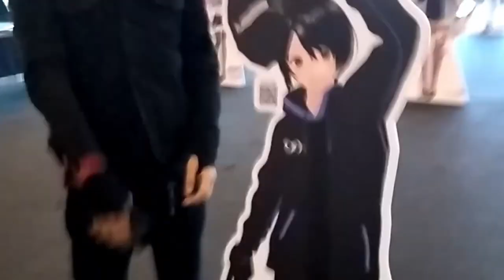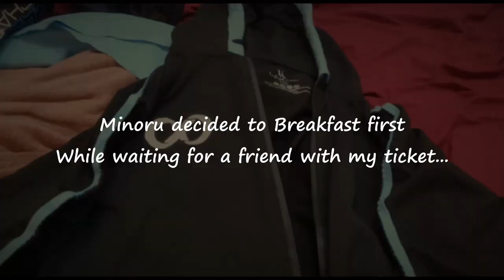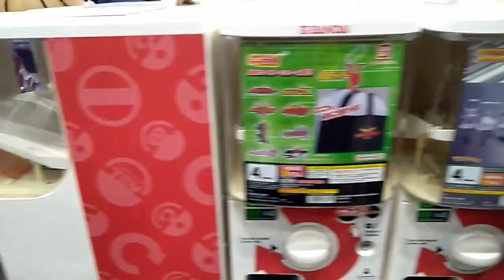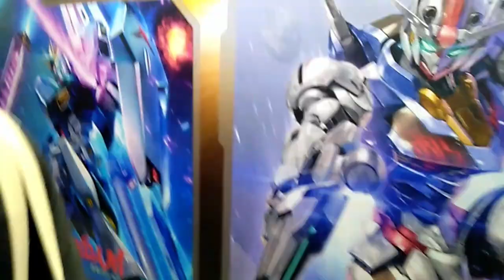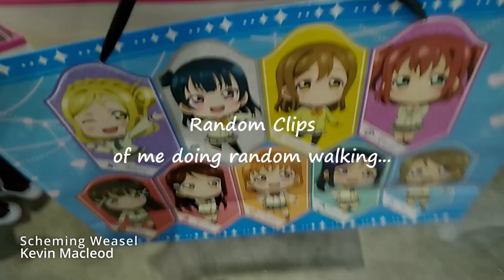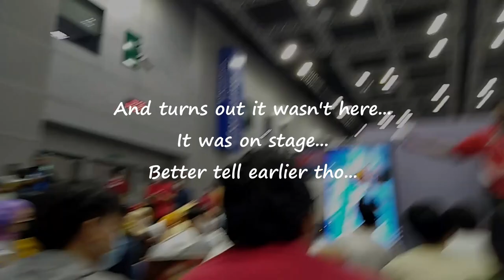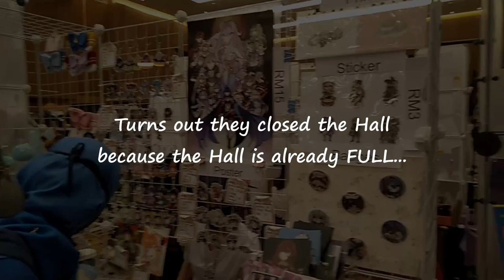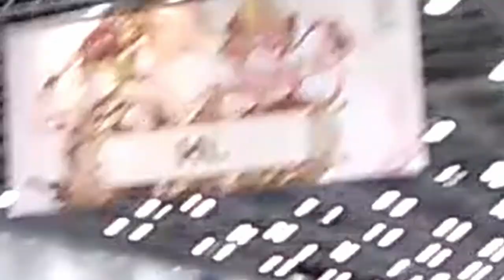VTUBER goes to COMIC FIESTA 2022 | VLOG【Vtuber Malaysia】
XD enjoyed hanging out with friends and vtuber friends during the Comic Fiesta
It's crowded but we manage to get to the BiliBili Booth XD